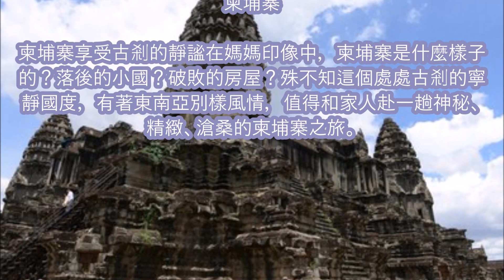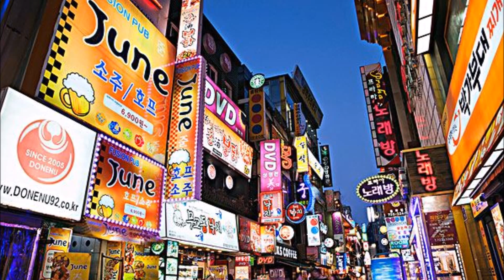【雙親節 I LUV IT】十大推薦國家 - 給母親來個感恩之旅 （一）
十大推薦國家 - 給母親來個感恩之旅 （一）

1. 台湾
2. 泰國
3. 越南
4. 柬埔寨
5. 韓國

 【關鍵字】
旅遊, , 秘密景點, 私房景點, 近郊, 觀光, 看點, 穴場, 觀光, 美景, 景點, 拜訪, 溫泉, 櫻花, 旅行去處, 隱藏版, 秘境